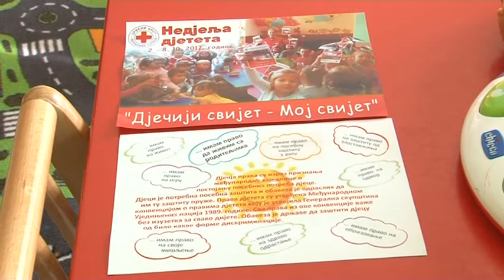PRNJAVOR - CK OBILJEŽIO NEDJELJU DJETETA 05. 10. 2017.